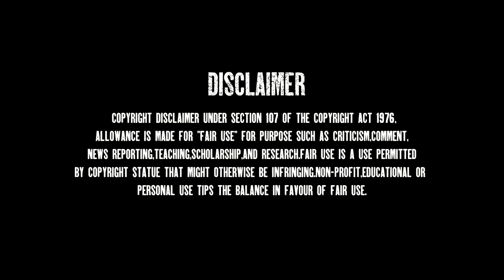Quentin Tarantino Edit | Happy Birthday Quentin Tarantino